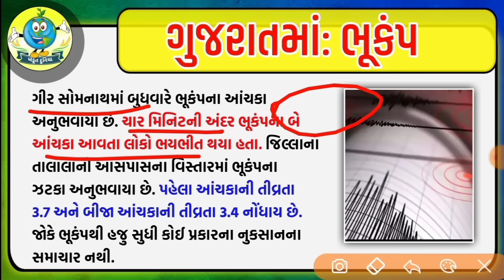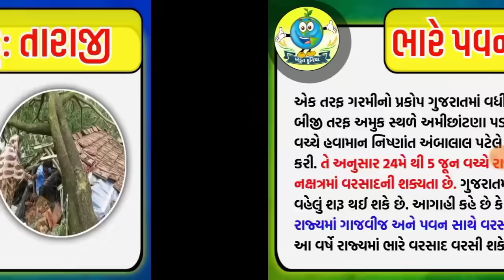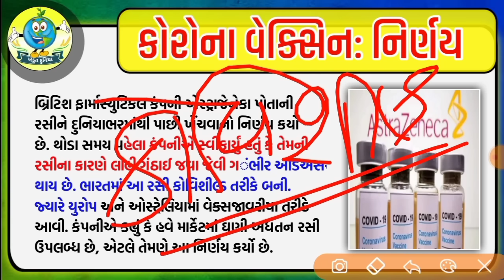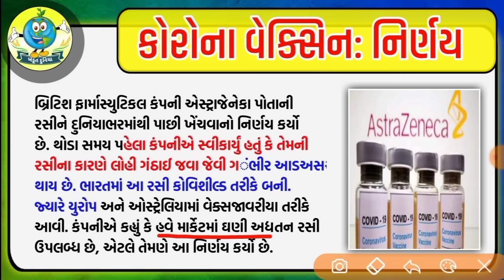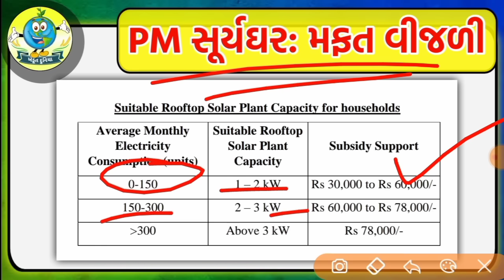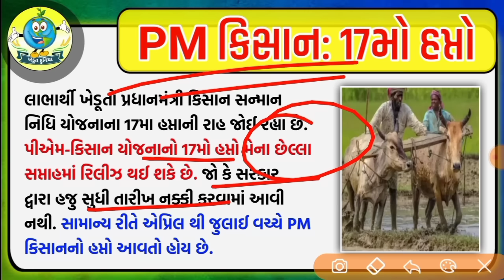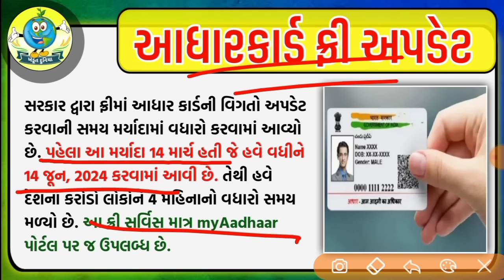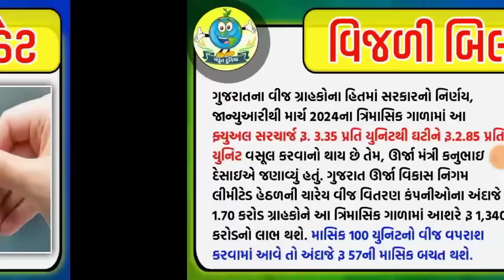ખેડૂતો માટે 14 મોટા સમાચાર = khedut duniya | commodity Trend / khedut | ikhedut ન્યૂઝ / યોજના